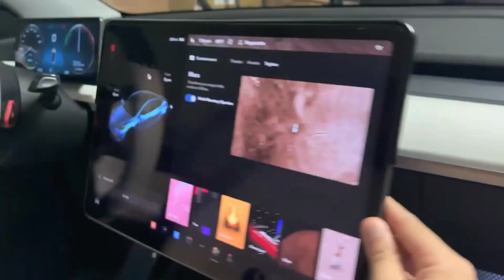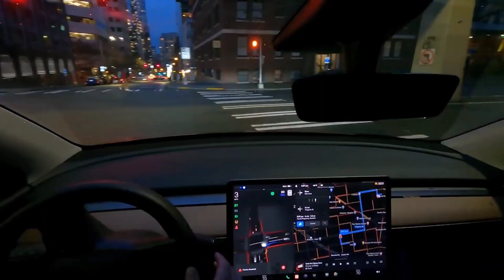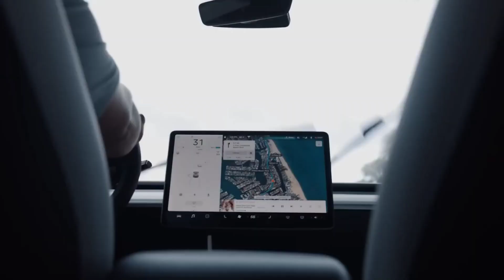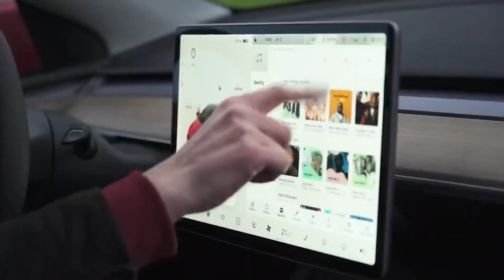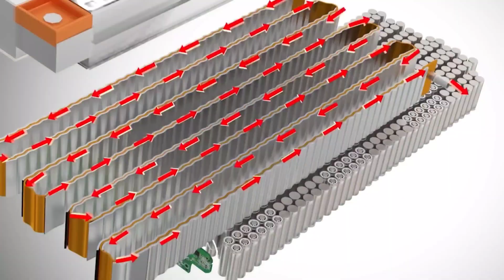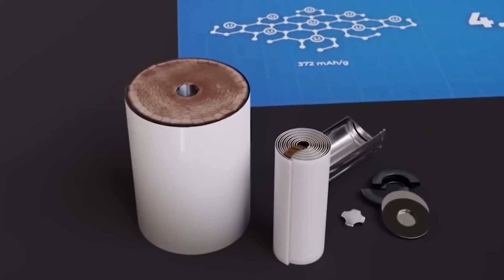Tesla Is Prepared To Launch 4680 Standard Range AWD Model Y For 2023! (Tesla News)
Tesla may introduce a new entry-level Model Y configuration for the 2023 model year. According to reports, Tesla is planning to offer a Standard Range All-Wheel Drive Model Y with 4680 batteries manufactured at Gigafactory Texas. The new 2023 Model Y has been approved by the Environmental Protection Agency.

Welcome to “Tech Heaven'' and in this video, we’ll take a look at how Tesla prepares to launch 4680 Standard Range AWD Model Y for 2023!

The EPA updated their database with three Certificates of Conformity for the 2023 Model Y. According to EPA records, Tesla submitted an application for approval of these Model Y configurations on September 30 and received Certificates of Conformity on October 19.

TITLE ✅ : Tesla Is Prepared To Launch 4680 Standard Range AWD Model Y For 2023! (Tesla News)

tesla 4680 model y range
tesla 4680 battery model y range
tesla 4680 range
tesla 4680 battery range
tesla 4680 model y
tesla model y
tesla model y standard range
tesla standard range model y 4680
tesla prepares 4680 standard range awd model y for 2023